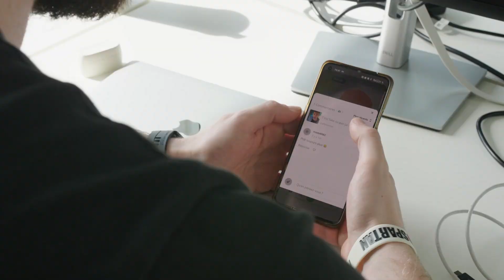Témoignage client : Dailymotion, redéfinir l'expérience vidéo en ligne grâce au Cloud AWS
Découvrez le témoignage de Guillaume Clement COO de Dailymotion. Dailymotion s'est totalement réinventé en 2023 avec une mission claire : créer une plateforme vidéo qui va à contre-courant des autres réseaux sociaux en étant plus saine, plus diverse et plus inclusive.

Guillaume Clément détaille également le futur de Dailymotion afin de continuer à bousculer les codes avec plus de contenu exclusif, de fonctionnalités basées sur l'IA et d'offres pour les entreprises comme Dailymotion Pro disponible sur la marketplace AWS.

Plus de témoignages clients AWS